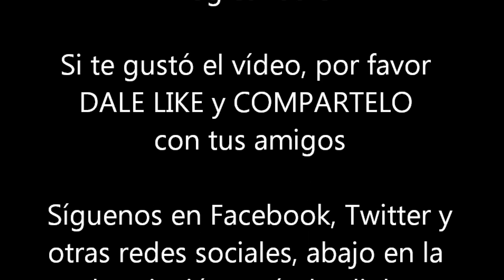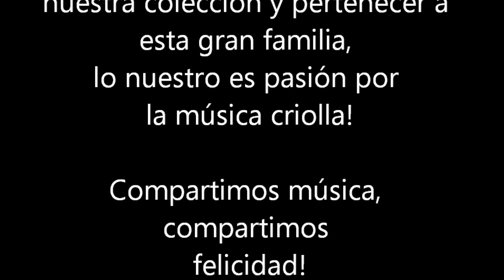Expresión Criolla: (1976) Veronikha - Si tú no estás (Vinilo)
Dilma Mesías Alonso de Bagni, nacida en 1952 y fallecida 1985, quien fuera esposa del saxofonista y bandleader argentino Freddy Roland, radicado en Lima desde que llegara como parte de la famosa orquesta del cubano Dámaso Pérez Prado.

Verónikha, la dulce y melodiosa voz del criollismo, la balada y la cumbia de los años setenta que logró convertirse en favorita por su estilo fundamentalmente romántico pero sin perder en muchbo la esencia del criollismo, grabó en 1976 el álbum "Y se llama ... Perú". para el sello FTA, LP en el que intrerpreta canciones de los afamados compositores  Augusto Polo Campos, Erasmo Díaz, Juan Mosto, entre otros. Compartimos el tema Si tú no estás, perteneciente a Javier Dulanto y Genaro Ganoza.